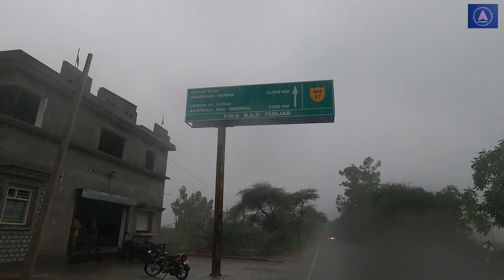Itni Baarish | After a long time in Fazilka | Bangla Punjab | Fazilka city Tour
Fazilka
Bangla
Aarjav Gagneja vlogs
Fazilka Punjab

Instagram Follow-